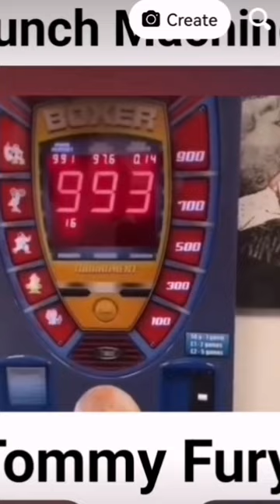Tommy Fury vs Tyson Fury 👍